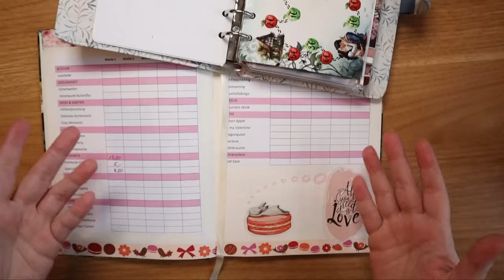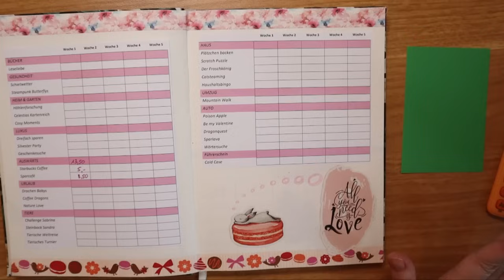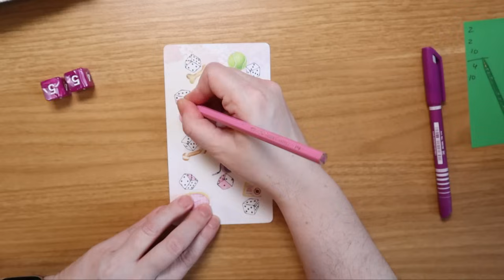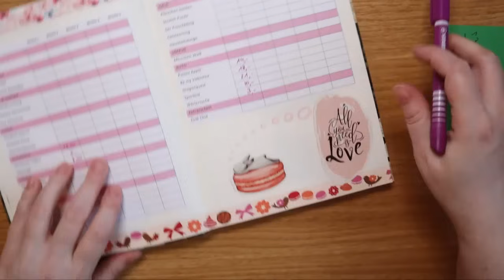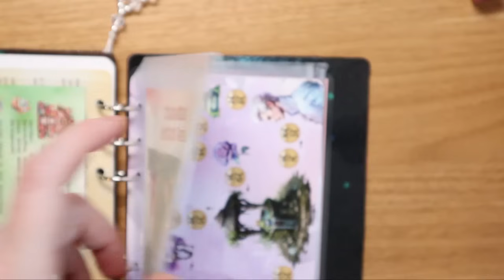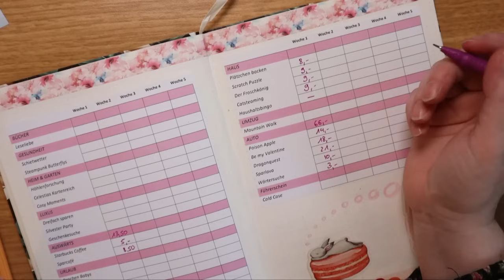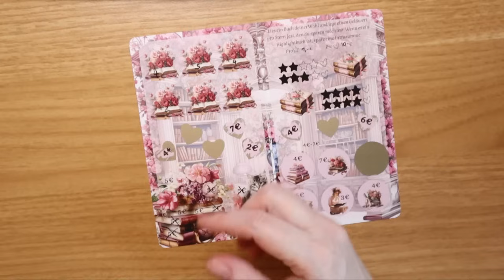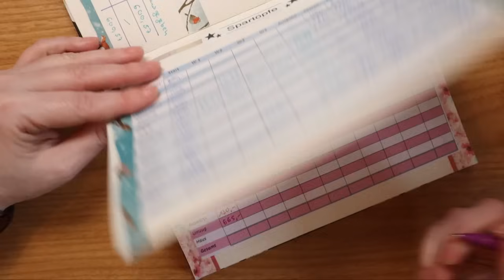Sparspiele & Challenges 💰 || Februarwoche 1 || Autospartopf + Haus, Umzug & Führerschein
🍀 10% Code: Gemeinsamsparen
💗 BlackRosesDesignShop (Etsy)
💗 Confettibudget (Etsy)
💗 Designbydesa82 (Sandra, Etsy)
💗 Sabrinas Budget (etsy)
💗 Spaß am Sparen (AndreaGomoll, Etsy)
💗 That Organized Lady (Etsy)
💗 Trijo Design (Etsy)
💰 Trade Republic 💰
💗 Cashback über iGraal 💰
✂️ Mein Equipment 🪄📓
Mein Filofax Botanical*
Filofax Zipper Tasche*
Mein Filofax Confetti*
Filofax Organizer Personal Architexture Terrazzo*
Mein neues Washitape mit Gold*
Weihnachtliches Washi*
Winterliches Washi*
Weihnachtliches Washi 2*
Herbstliches Washi*
Herbststicker mit Gold*
Radierstifte (Frixion)*
Mein Notizbuch aus 2023*
Brother Ettikettiergerät*
die Entchen-Würfel*
Aufbewahrungsboxen (verschiedene Größen)*
Aufbewahrungsboxen für Spiele*

Stickbild Eule und Igel*
Diamond Painting Drachen*
Diamond Painting Stitch*